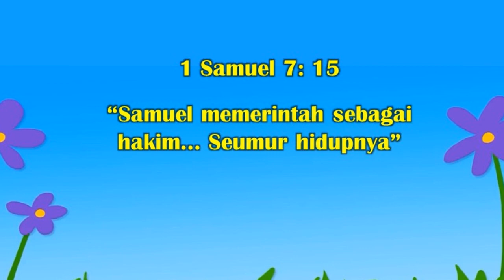Indonesian Kindergarten's Sabbath School - Year A, Quarter 3, Lesson 4 -Pelayanan Samuel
ndonesian Kindergarten's Sabbath School - Year A, Quarter 3, Lesson 4 -Pelayanan Samuel
Judul: 'Samuel's Service (Pelayanan Samuel)
Narator: Isti Indartanti

Sumber Pelajaran;
1 Samuel 7
Alfa dan Omega jilid 2, halaman 225-228

Ayat hafalan: 1 Samuel 7:15
"Samuel memerintah sebagai hakim. seumur hidupnya"

Pesan Pelajaran:
Aku akan melayani Yesus seumur hidupku

Additional Info:
Nikmati juga layanan ini dalam format audio melaluiI Spotify, ATAU, Anda bisa juga bergabung ke WhatsApp Group kami.